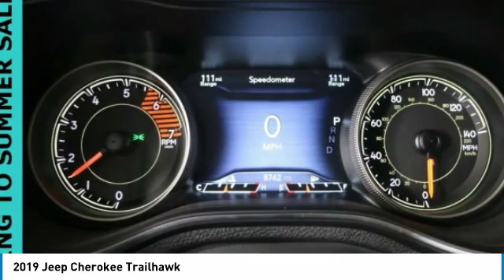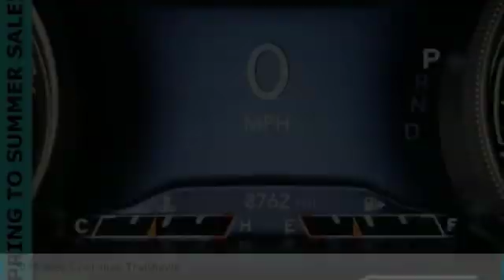2019 Jeep Cherokee Forest Lake MN LP14623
2019 Jeep Cherokee Trailhawk

4WD, Leather Seats, Bluetooth, Heated Steering Wheel, Touch Screen Radio, Remote Start, Lifetime Powertrain Warranty Included!, Certified by Carfax 1-Owner Clean Carfax!, HURRY IN, BEST PRICE OUT THERE, ONE OF A KIND, GREAT GAS MILEAGE, WELL MAINTAINED, GREAT FOR FAMILIES, ONE OWNER, Heated Front Seats, Back-up Camera, Ultrasonic Park Assist, Voice Control, Power Seats, Dual-Zone Automatic Climate Control, Smart Key, Key stays in your pocket, Push Start to Go!, Tow Package.brbrCARFAX One-Owner. 20/26 City/Highway MPGbrbrbrWhen you buy from Forest Lake Auto Group you have the comfort of knowing that every one of our front line ready vehicles go through our extensive inspection process by one of our certified technicians and if they do not pass we will not offer them for sale as a front line car. Why Buys!! Each one of our front line ready vehicles sold come with the following. Full tank of gas Full inspection done on every vehicle Guaranteed alternate transportation or loaner for all service customers WE MAKE BUYING EASY!!! Great Selection, Upfront Pricing, Free Trade Appraisals, Plus we will give you estimates on Financing and warranties, and we do it all with your time in mind!